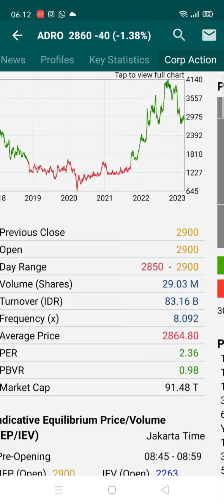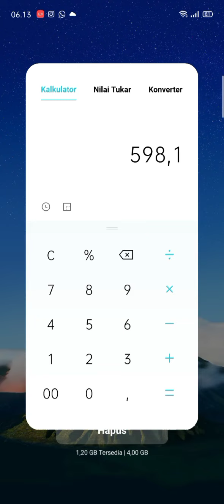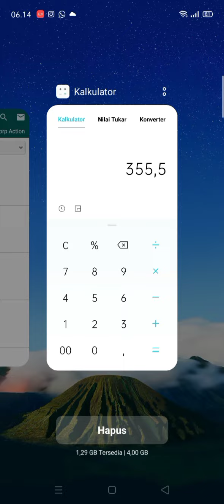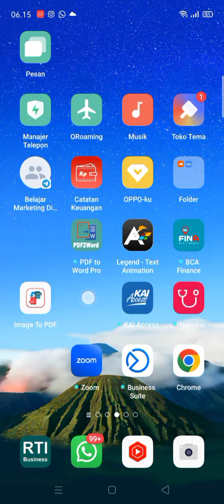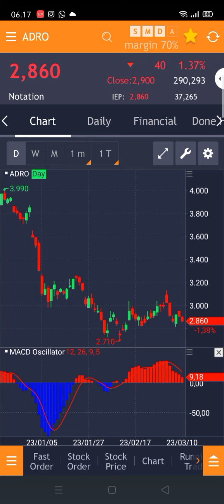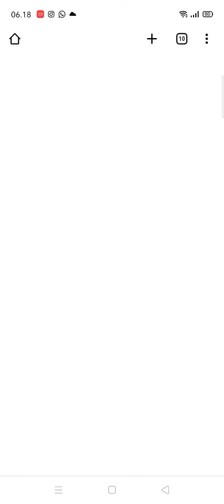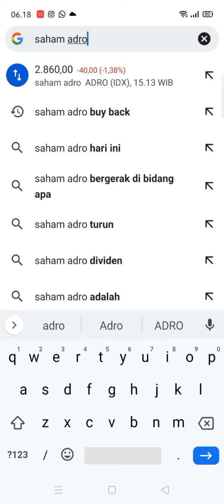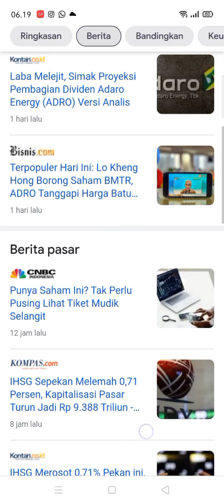Potensi Cuan saham Adro, dividen Jumbo menanti !!?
Bagi teman-teman yang ingin membuka akun di mirae sekuritas bisa klik link di bawah: